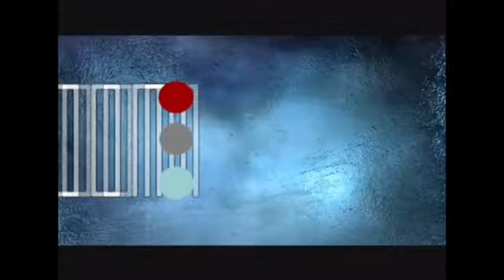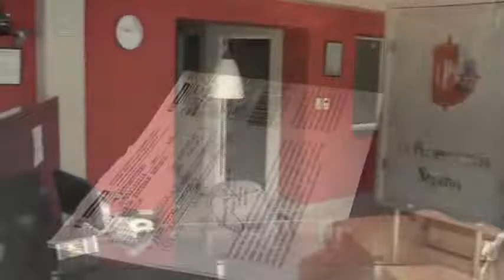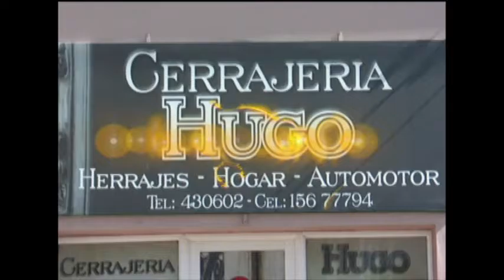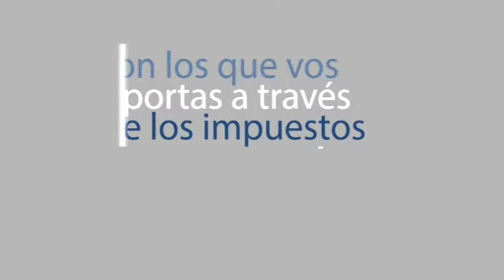Motorpres 8 Septiembre